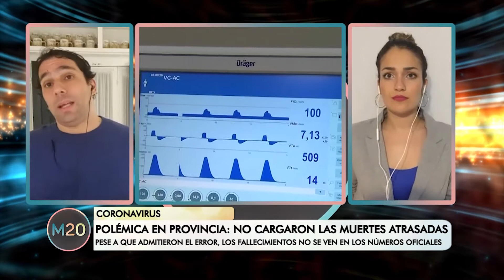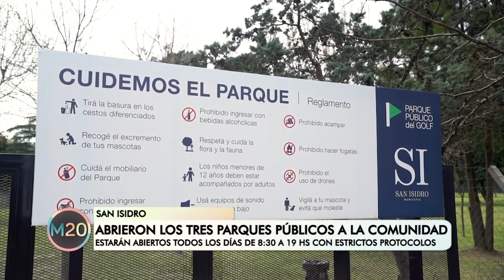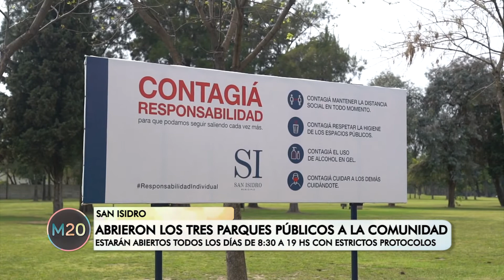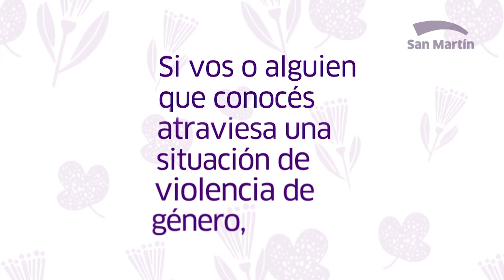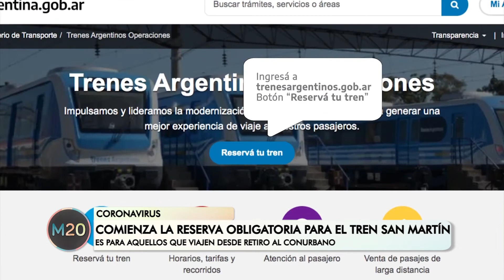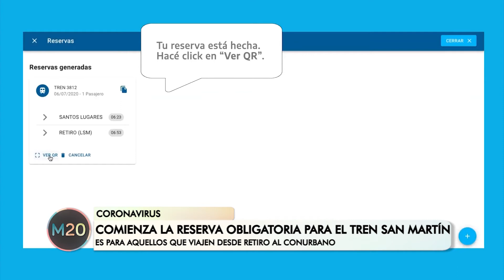M20 desde casa - martes 29 de septiembre